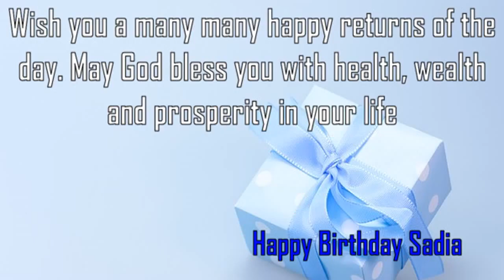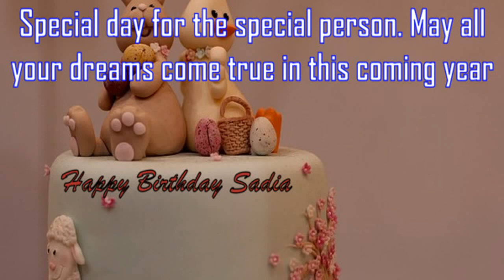Happy Birthday Sadia Image Wishes✔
Happy Birthday Sadia Images. Send Personalized happy birthday wishes to Sadia in 1 min by visiting
GreetName has thousands of image templates to choose from based on gender, age, and relationship. Pick the best image template. Enter Your Name and click 'Generate Personalized Image' button. You can share Sadia picture birthday wishes to any social network such as Facebook status, Whatsapp status, Instagram, Twitter, Google+, etc